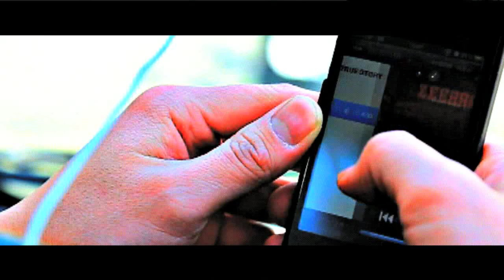SOCKS - I GOT A NAME / SWINGIN' @ BATHROOM -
名古屋を中心に活動する知多半島ゴッドサンSOCKSと名古屋シティボーイJKことJUNKによるユニット、SOCKSMOBのファースト･アルバム。ラップ巧者の二人が、サンプリングを主体として繰り広げる名古屋HIP HOPシーンを確実にアツくする1枚

- TRACK LIST -

1.HOME ALONe5
2.他力本願マーチ Feat.Deftin
3.East Side 昭和 Feat.STEALER
4.Smoke Me Miss Feat.Kicker
5.桃色学園Vino校舎 Feat.Kicker
6.I Got A Name
7.Meat Mate Club Anthem Feat.Y.S.S
8.The Best Of Both Worlds Feat.CITY-ACE
9.Swingin'@Bathroom Feat,GIANGO
10.Today Was A Good Day Feat.THREE-A,10C